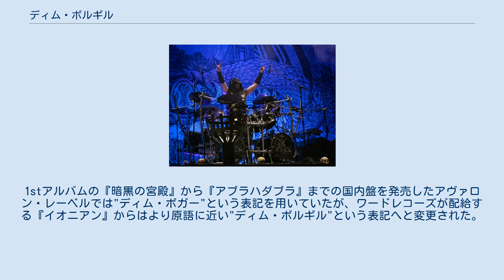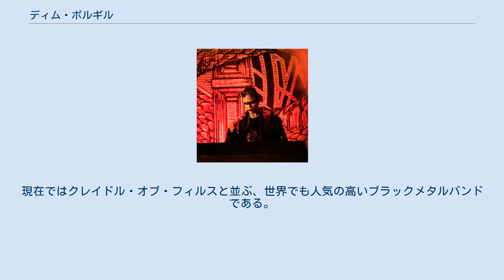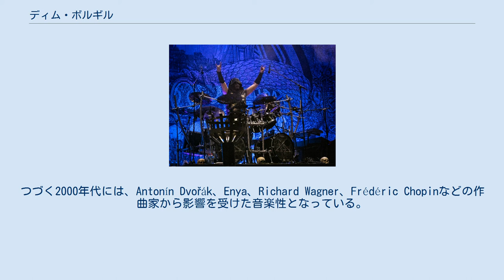ディム・ボルギル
ディム・ボルギル（英: DIMMU BORGIR）は、ノルウェー出身のシンフォニックブラックメタル・バンド。
 同国で盛んなブラックメタルの代表的グループ。
 バンド名の由来は、アイスランドの溶岩で出来た名所の地名で、暗黒の城を意味する。
1stアルバムの『暗黒の宮殿』から『アブラハダブラ』までの国内盤を発売したアヴァロン・レーベルでは"ディム・ボガー"という表記を用いていたが、ワードレコーズが配給する『イオニアン』からはより原語に近い"ディム・ボルギル"という表記へと変更された。
 デスメタル、ブラックメタルバンドを多く輩出しているスカンジナビア半島、ノルウェー出身のバンドで、シャグラット、シレノス、トヨダルフらによって1993年に結成された。
 2001年には東京、大阪での来日ライブを行っている。
この来日の模様はDVDで発売された『ワールド・ミサントロピー』に一部収録されている。
また、1999年、2004年にも来日するとアナウンスされていたが、どちらもキャンセルされている。
しかし、2011年に10年ぶりの来日、東京、名古屋、大阪でのライブを行った。
 2018年に3度目の来日を果たした。
 1st、2ndアルバムはブラックメタルらしいアンダーグラウンド要素の強い音楽に、幻想的で悲壮感の漂うキーボードが融合された作品だったが、レコード会社をニュークリア・ブラストに移籍後の3rdアルバム以降からは、シンフォニック色が強まり、フルオーケストラを起用するなど、メジャーシーンに躍り出るバンドとなった。
現在ではクレイドル・オブ・フィルスと並ぶ、世界でも人気の高いブラックメタルバンドである。
過去にノルウェー国王の前で演奏を披露したこともある。
また2007年発売の7thアルバム、In Sorte Diaboliは本国ノルウェーのチャートで1位を獲得し、また米国のビルボード誌にも43位にチャートインされた。
 1999年頃までの作品はDarkthrone、Mayhem、Bathory、Emperor、Celtic Frost、Immortal、Venom、Iron Maidenから強い影響を受けていた。
つづく2000年代には、Antonín Dvořák、Enya、Richard Wagner、Frédéric Chopinなどの作曲家から影響を受けた音楽性となっている。
 サポート